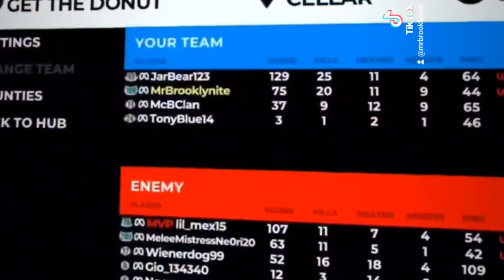GUN RAIDERS EDITED MELEE